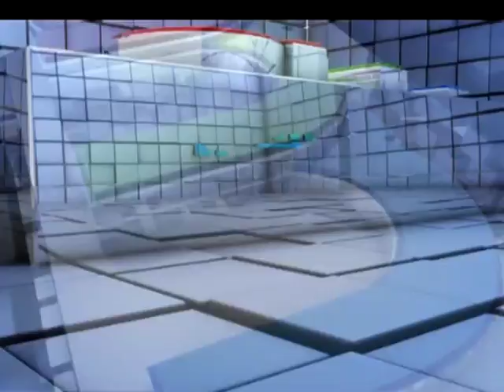លែង​លះគ្នា​៤​ខែ អតីត​ប្តី​នាំ​ប្រព​ន្ឋ​ថ្មី​ទៅ​ស្គាល់​ប្រព​ន្ឋ​ដើម លុះ​ឃើញ​ប្រព​ន្ឋ​ដើម​នាំ​បងថ្លៃ​ប